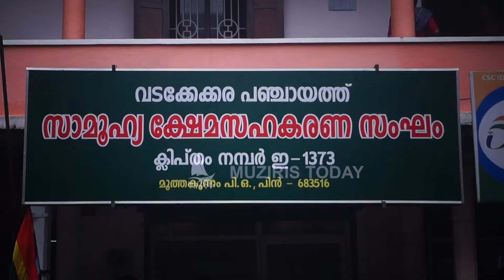നവീകരിച്ച മന്ദിരം ഉൽഘാടനം